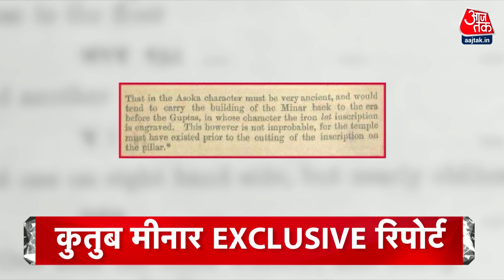Hindi News Live: रात 09:30 बजे की बड़ी खबरें | Headline | Qutub Minar। PM Modi। Bhagwant Mann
दिल्ली में कुतुबमीनार में पूजा की याचिका पर सुनवाई पूरी-9 जुन को जज सुनाएंगे हिंदू पक्ष की अर्जी पर फैसला- ASI की मांग- याचिका हो खारिज

टोक्यो में प्रधानमंत्री मोदी और अमेरिकी राष्ट्रपति जो बाइडेन की आमने सामने मुलाकात- बताई दोस्ती भरोसे वाली- निवेश और  कारोबार तक पर बात

पंजाब में भगवंत मान सरकार का मंत्री पर कठोर फैसला- स्वास्थय मंत्री विजय सिंघला मंत्रीमंडल से बाहर- कमीशन खोरी के आरोपों की होगी जांच

On June 9, the judge will hear the petition of worship in Qutub Minar in Delhi, the decision on the application of the Hindu side - the demand of ASI - the petition should be rejected

Face-to-face meeting of Prime Minister Modi and US President Joe Biden in Tokyo - told friendship trust - even talk on investment and business

Bhagwant Mann government's tough decision on minister in Punjab – Health Minister Vijay Singhla out of cabinet – allegations of commission evasion will be investigated.